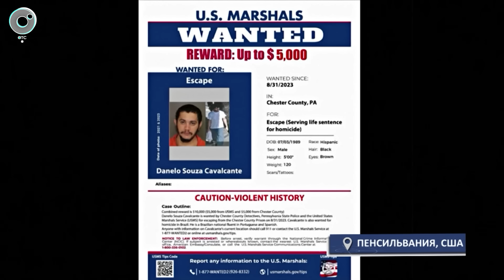МИРОВЫЕ НОВОСТИ – 13 сентября 2023